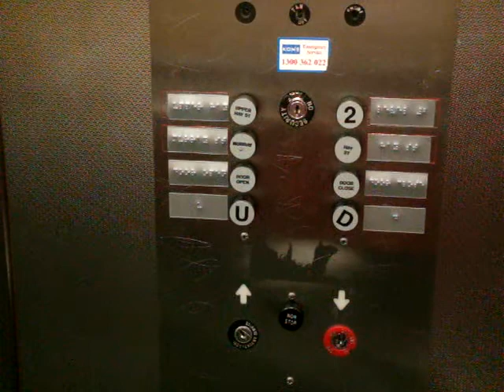Carillon City, Perth, Australia - Otis N6C Traction Elevator [Pre-Lexan]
Technical Specifications :
Floors served : M, HS, UH, 2
Capacity : 16 persons/1044kg
Manufacturer : Otis Elevator Company
Model: N6C (TBC)
Year installed: 1970 (TBC)
History : Original